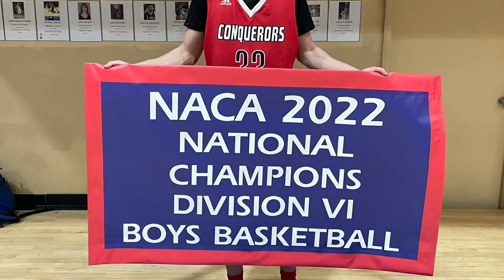Blaise’s Basketball High School Highlights